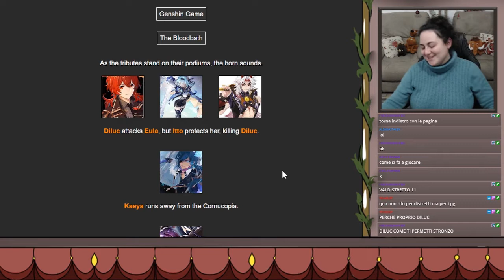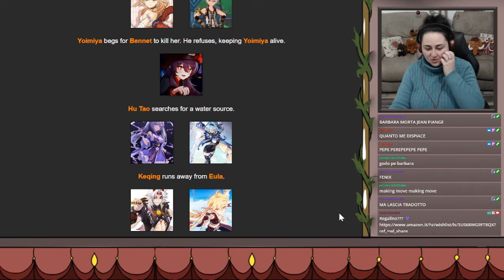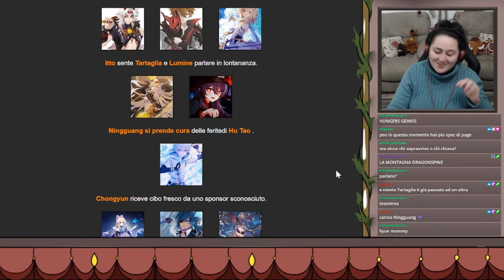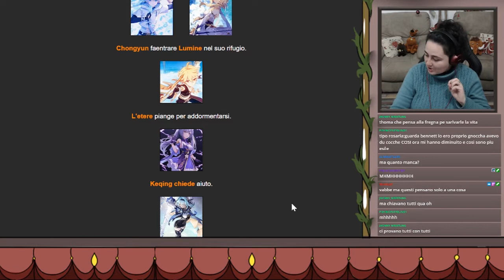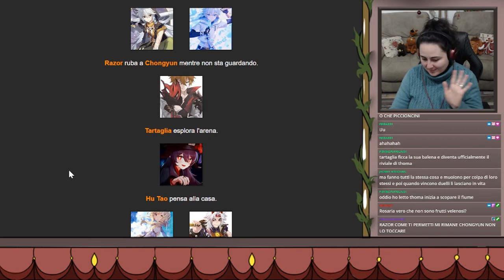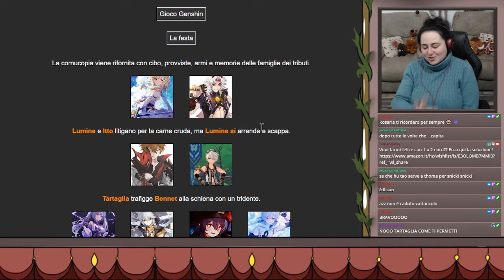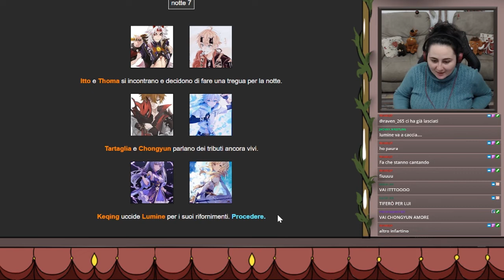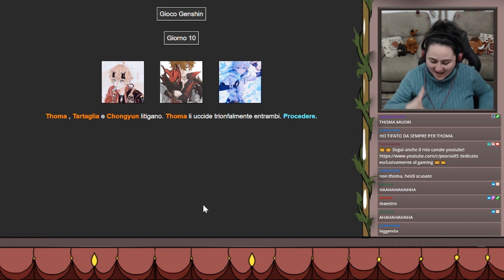gli HUNGER GAMES con i PERSONAGGI di GENSHIN IMPACT